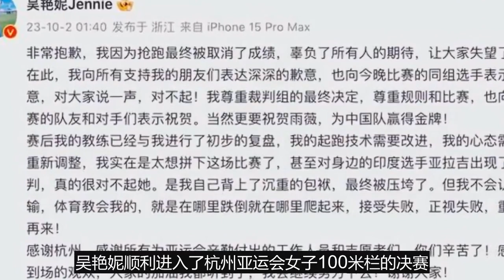熱議！杭州亞運中國隊10位熱點人物榜單揭曉，全紅嬋在央視面前侃侃而談，回答31個問題，網友贊其深藏不露